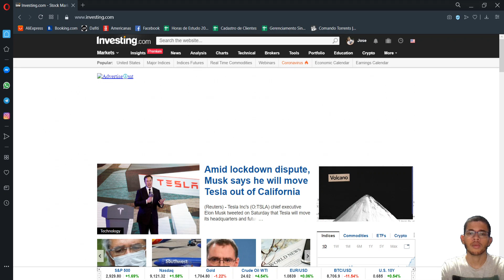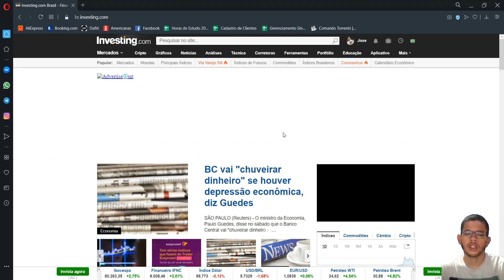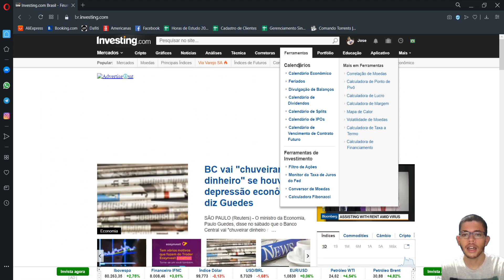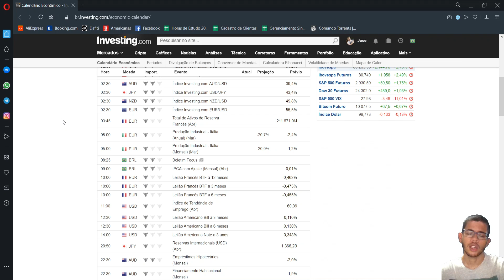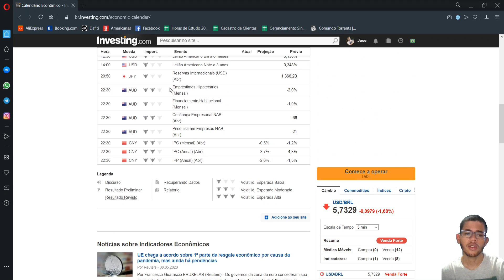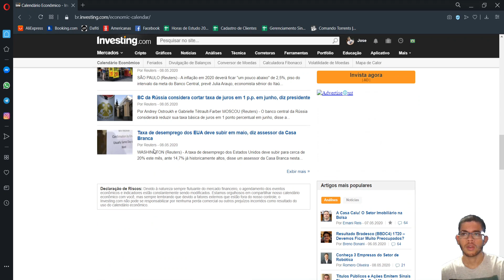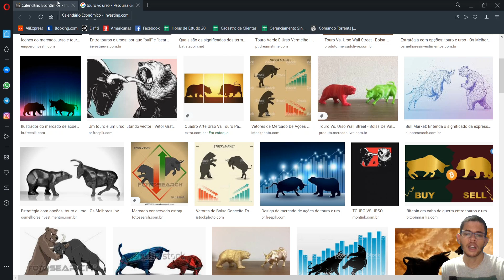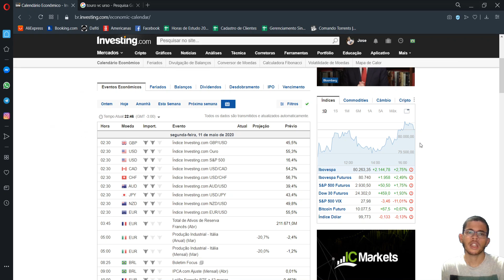O Impacto das Notícias nos Sinais Probabilísticos